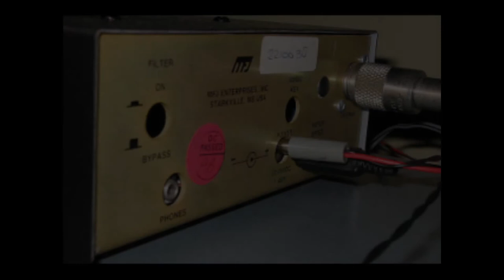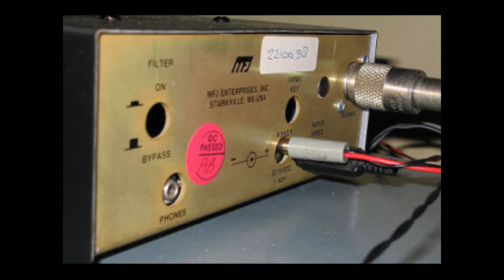Slow Scan Radio, August 8, 2018, Ep. 3